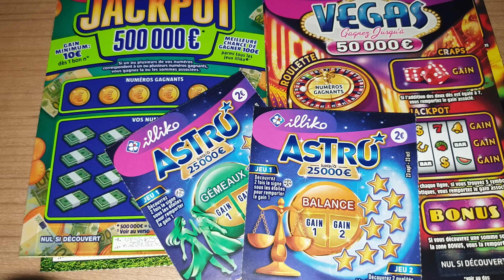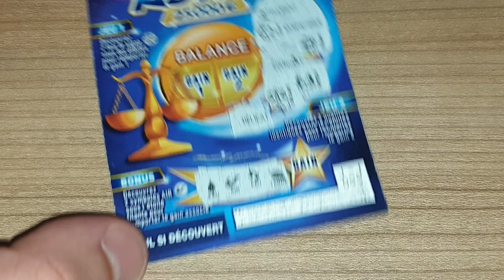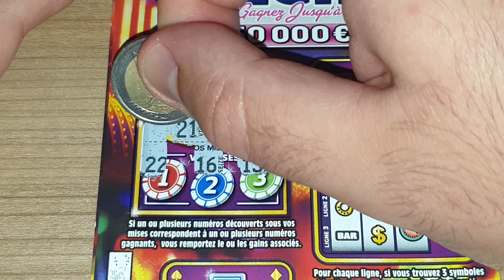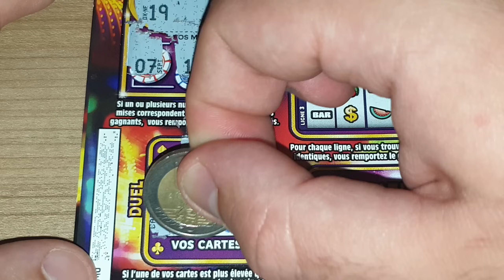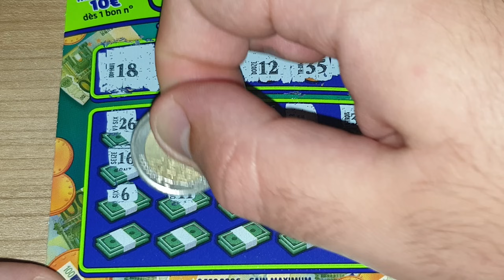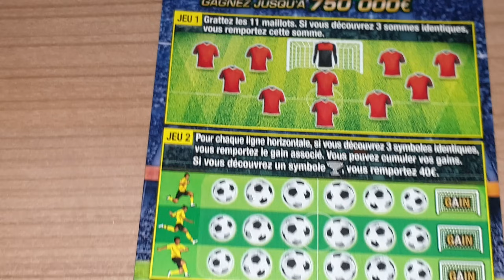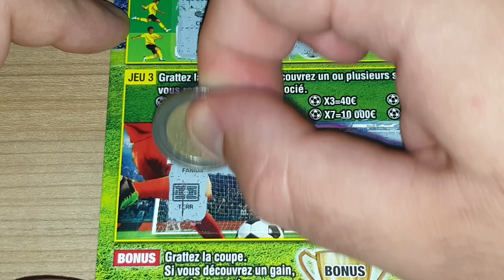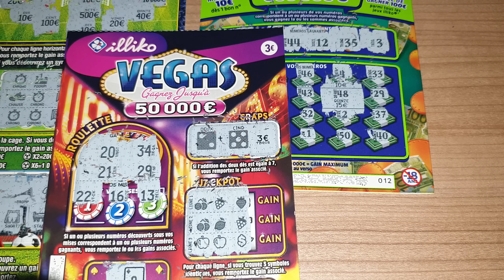Grattage Abonnés #609 • FDJ/Illiko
N°609 • Demande de "Nicolas Fayet"
- Banco (1€)
- Goal (1€)
- Astro (2€)
- X10 (2€)
- Black-Jack (2€)
- Solitaire (2€)
- Pactole (2€)
- Mini Jackpot (2€)
- Passion Fruits (2€)
- Mots Croisés (3€)
- Vegas (3€)
- Maxi Goal (3€)
- Cash (5€)
- Jackpot (5€)
- Maxi Mots Croisés (5€)
- X20 (5€)
- As de Cœur (5€)
- Ticket d'Or (5€)
- Maxi Black-Jack (5€)
- Méga Mots Croisés (10€)
- Millionnaire (10€)
- Méga Goal (10€)